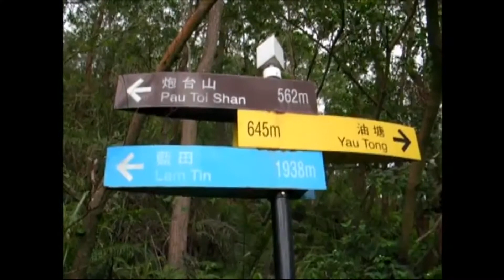Miming Everywhere (excerpts)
大約在2010年的一個小玩意 "Miming Everywhere"，跟一班學員在香港不同的地方玩玩Mime，順便也介紹香港的好去處，最終只去了五個地方 (鯉魚門、西九文化區、嘉道理農場、蘇屋村、魔鬼山炮台) ，希望日後可以再去多點地方吧。

A mime project at 2010, we play mime at 5 difference places in Hong Kong.
The 5 places are Lei Yue Mun, West Kowloon Waterfront Promenade, Devil's Peak Battery, Kadoorie Farm and Botanic Garden, So Uk Eestate)